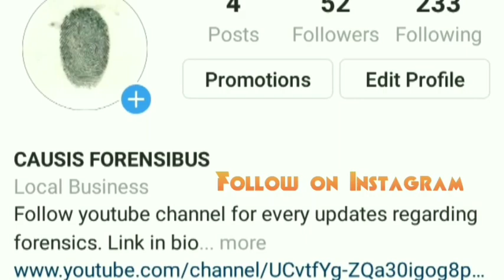Msc Forensic science entrance test syllabus ft. Msc/M. Tech Digital forensics / Cyber security